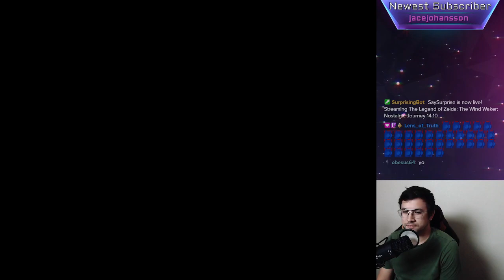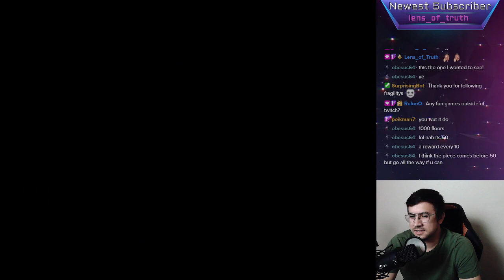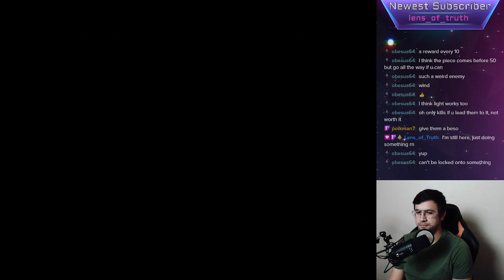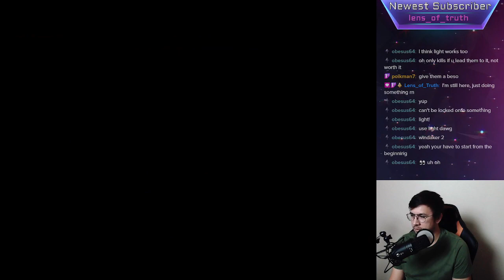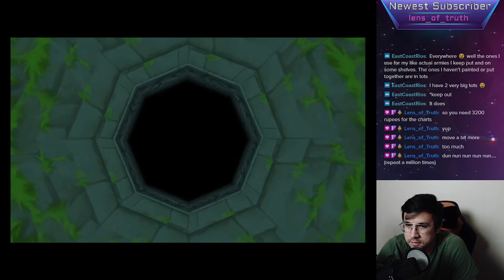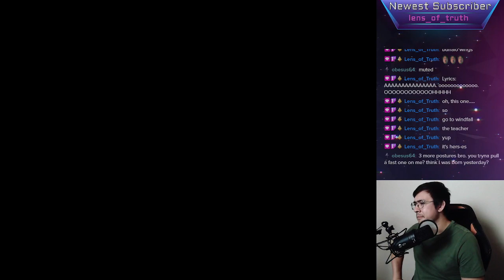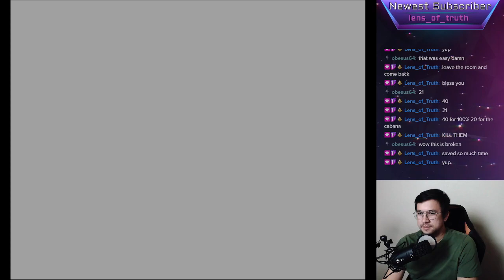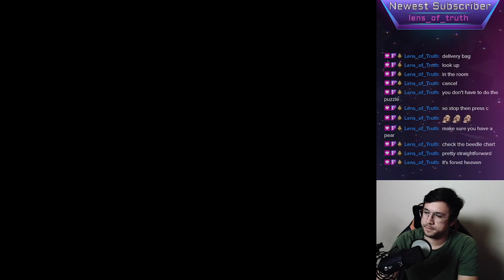TLoZ: The Wind Waker | Nostalgic Journey - Chapter 14 Part 10